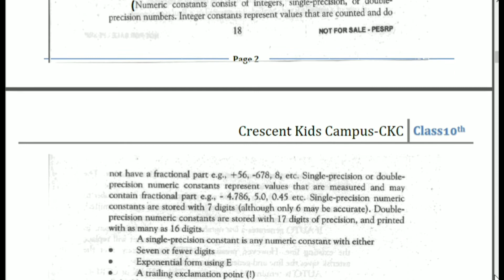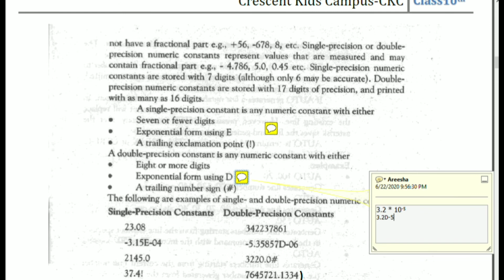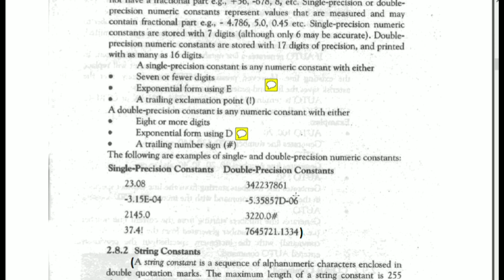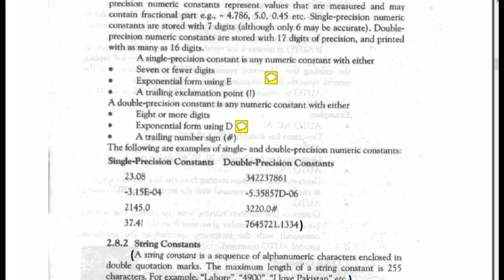Class 10 Computer Lecture 3 Constants and its types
Lecture 3 Constants and its types